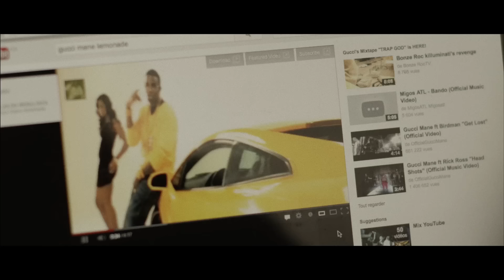Loud Lary Ajust - ONO (Vidéoclip)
Assistant Réalisateur: JC Laniel
DOP: Gabriel Brault Tardif
Assistant Cam: Shawn-Ann Ribotti
D.A: Sam B. Cloutier
Stylisme: Frédérique Gauthier
Montage: Louis-Philippe Charette + Guillaume Marin
Maquilleuse: Valérie Chevalier
Coloration: Thierry Sirois
Grip: Camille Bergeron Begin

Merci à Cineground Media, Zoe Sanders, Constance Massicotte, Amélie Hardy-Groleau, Charlotte Aubin et Edith Jorisch.